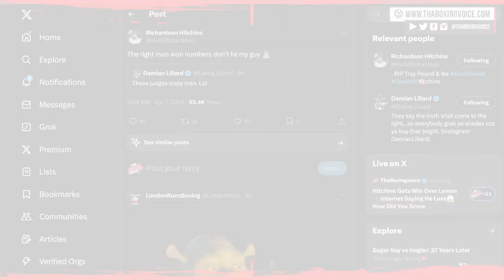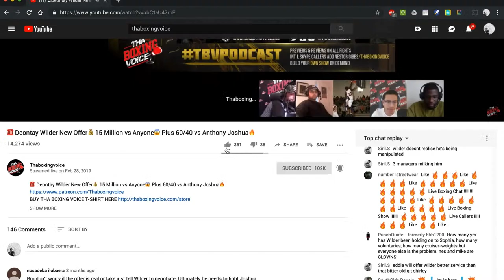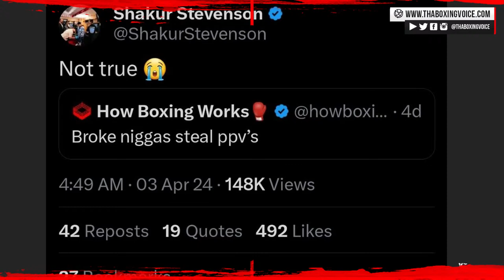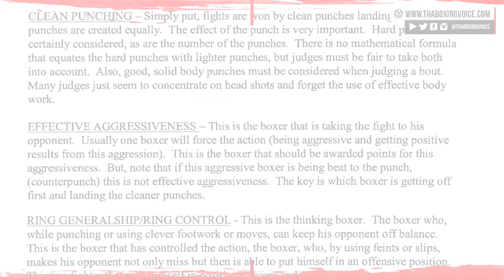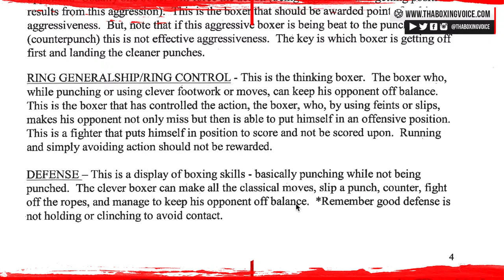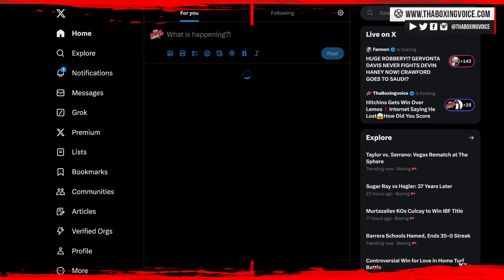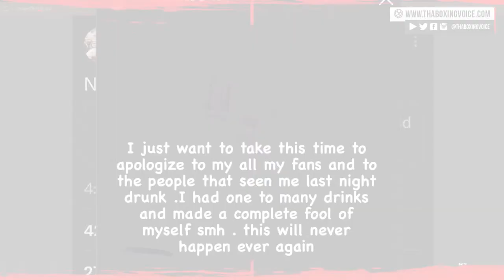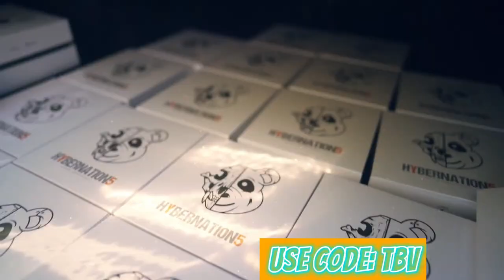☎️ Richardson Hitchins Gets Win Over Gustavo Lemos❗️Internet Saying He Lost😱How Did You Score It❓